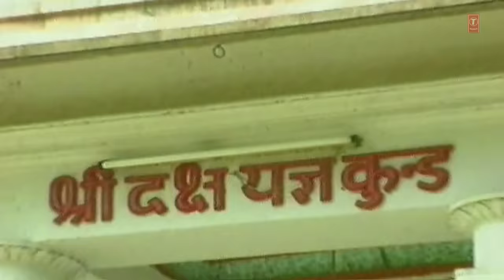मन मेरा मंदिर Man Mera Mandir Shiv Meri Puja | Shiv Bhajan | ANURADHA PAUDWAL | Video |Shiv Aradhana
Best collection of Navratri Special bhajans
Shiv Bhajan: Man Mera Mandir Shiv Meri Puja
Album: SHIV AARADHANA
Singer: ANURADHA PAUDWAL
Music Director: DILIP SEN-SAMEER SEN
Music Label:T-Series

FOR OPERATOR CODES:
Man Mera Mandir Shiv Meri Puja
sms SVARD To 54646

To set popular Bhakti Dhun as your HelloTune, Airtel subscribers Dial 57878881